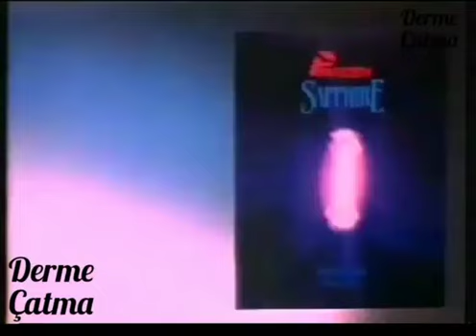Star 1 - Reklam Kuşağı (Ekim 1991)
NOT: Bu Videonun Başında Ace Reklamının 2.7 Saniyesi Ve Reklam Jeneriği Yoktur.
Ben Bunları Ve Bularak, Shotcut'la Birleştirdim.